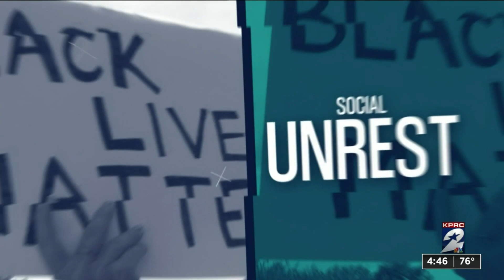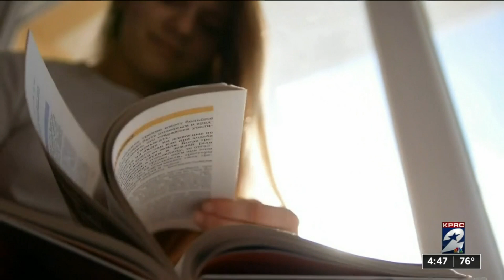Court appointed special advocates helping children in foster care in Galveston